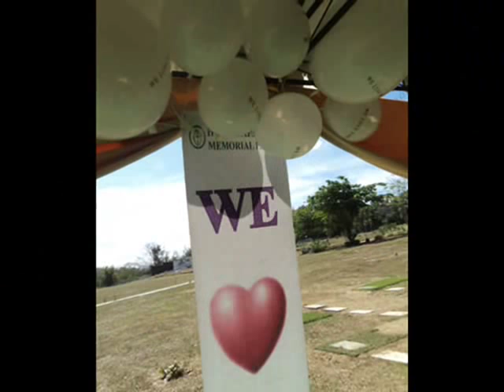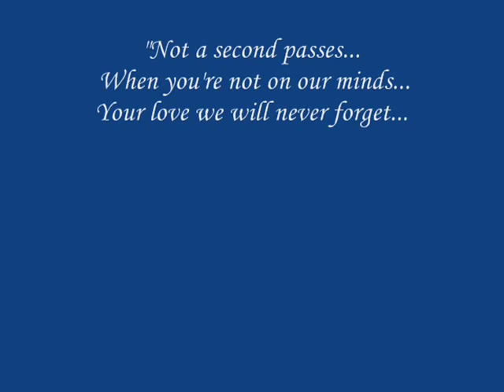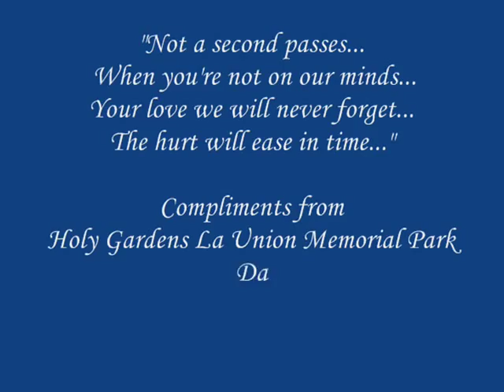interment of arceli almogela.wmv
HOLY GARDENS LA UNION MEMORIAL PARK

INTERMENT OF ARCELI ALMOGELA